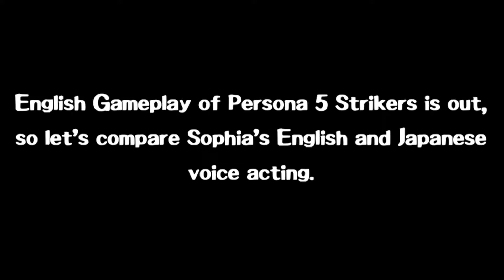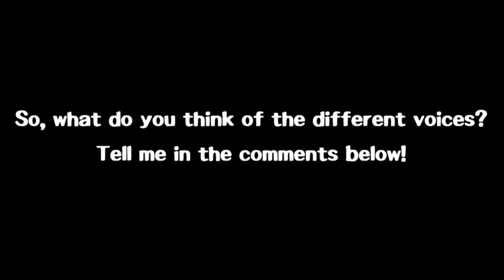Sophia in Persona 5 Strikers: English VS Japanese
Which voice do you prefer? I personally prefer the Japanese voice. Tell me which you prefer in the comments below!